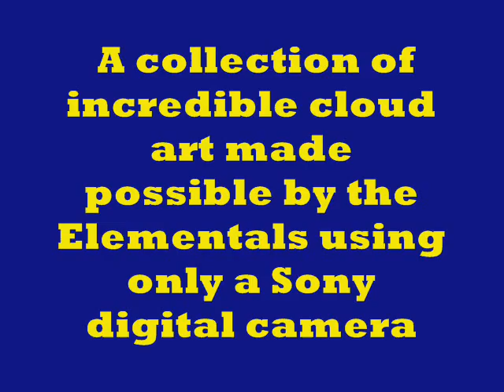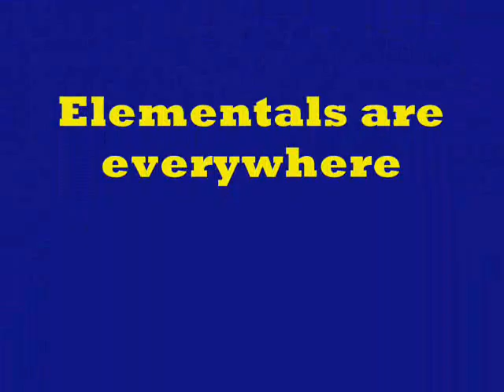The Brilliance of SYLPHS ( sky Elementals)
The contents of this video are photographs of cloud formations made by the (Sylphs) or Sky Elementals, .No manipulation, photo shop or altering , only contrast , color and brightness adjustments were made to hilite the details. The brilliance of nature spirits or Elementals is amazing , these are just a few samples of the thousands of photos i have taken having direct communication with them responding ( at times) with exactly what i requested to see ( Paul McCartney) Salvador Dali, Although we cannot see them ( most of the time ) the do exist , and these photos show just a fraction of their abilities and their wanting to be acknowledged , once they know you are aware of them , they will find ways to show you what they can do . The Elementals interact with us in nearly everything we do... Nothing is coincidence